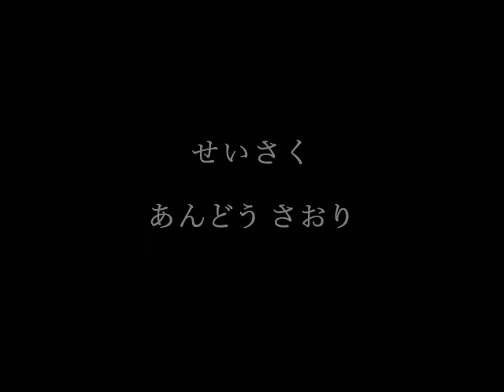まれびと α版 marebito(little god) α -puppet animation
まだ未完成作品ですが、完成させるにはまだ時間がかかりそうなので公開しちゃうことにしました。
「まれびと」は共同体の外からやってくる異形のもの、または来訪神です。
この物語のまれびとたちは、手のひらにのるくらいの大きさの小さな神様で、桜が咲く春祭りの夜にやってきます。お酒が大好きで、宴会の後にしのびこみ、こっそりお酒を飲もうと

完成したらまた見にきてください！
英語版字幕つくってくれる人募集！